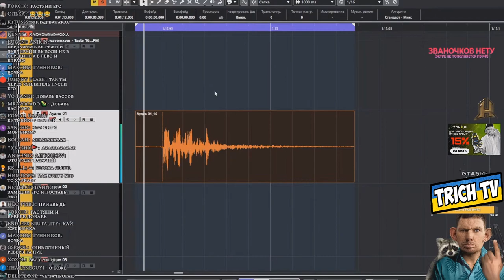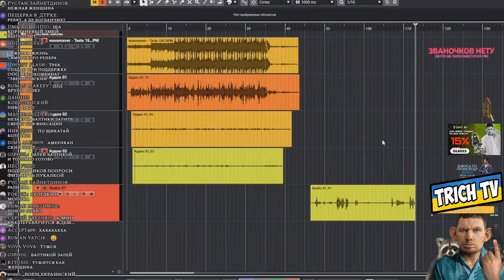выдавливает коричневую ноту